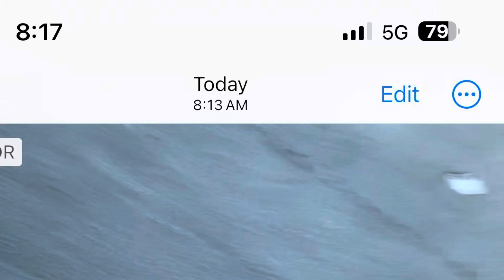October 23, 2024 "judgetoldme"me"togetsomebrewersexact""lii"iY? ♾️:19 AM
"ae..". Y"george'ssongetasandwichinsteadlarose"",mikelikesyou..". ".."iYU?☦️ "notyou..". ".."iYU?☦️ ♾️:21 AM
Y♾️ "wongcop🗣️you're..". ".."iYUR?☦️
"nastytherebythe'sgonnabesikent"",noluisemilionolonger..".
",jeff"",deal..". "grr"R"anT"_|_"eD"_|_
"gamandcheesesandwicheswilldo"",chelstheclinton..". 8:23 AM
"coptoldmetostoptalkingtoyou..". ".."iYU?☦️
"tostophelpingyou..". ".."iYU?☦️
",not..". ♾️:114 AM
"ae..". Y"george'ssongetaomecheesequaesadilkathat'sit"",mangool..".
",guyyou..". ".."iYU?☦️
"metinjail"",fromafed..".
"ofnaturenurture"",nolonger"",itried"",tomakeyou..". ".."iYU?☦️ "l👀pokguiltee".
",pluswe'llsacrificeyou..". ",notyou..". ".."iYU?☦️
",othe..". R "nolonge..". R
"causeyou..". ".."iYU?☦️
"p..". "rr"R♾️"ve..". d salva✝️🪐n
"atit'sfinest"",tii"i?"ggaspeaking..". ♾️:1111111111 AM",coptoldmeyou"",nolonger"",wasteyourtime"time ♾️:119 AM

"getsomeeggsthey'rehealthynotenteman's..". ♾️:111🪐 AM
"youahouldenjoyyourfoodhintwithketchup..". ♾️:31 AM
Y♾️"wongcopwantsyou..". ".."iYU?☦️
"togoall""turnred..". ♾️:3111 AM
"gotohawaiithinkofanothe..". R ♾️:3111 AM

",nottopa..". Y"heran..". Y"m..". R"e..". moneY ♾️:3111 AM
"obamatoldtoenjoyyourfoodgetbutterandcreamnahketchup"",andmayonaise"",tii"i?"ggaspeaking..". ♾️:35 AM